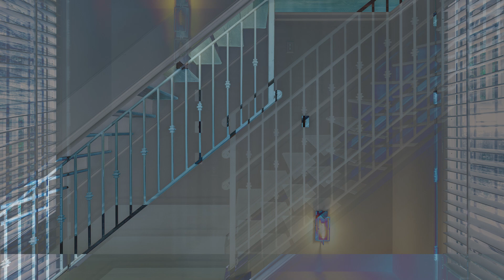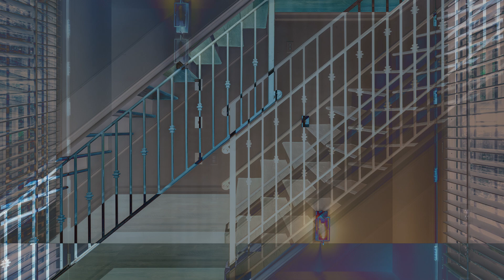No Intentions To RUSH - Behringer(Model 15/Model D)/Cre8Audio East Beast/Roland TR-6S Freestyle/Cat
Didn't mean to make this 21:12 but it happens. Ran a little longer than usual. I recorded a synth swell into the delay pedal and then played over top of it. Let the Roland TR-6S do it's thing. My cat decided to introduce some more chaos into my work, so that last half is all his.

Synths:
Behringer Model 15

Effects:
Electro Harmonix Memory Man with Hazarai
CatalinBread Soft Focus

0:00 Start
8:00 Start Doing Something
17:00 Listen To It Start To Collapse (Cat Freestyle)